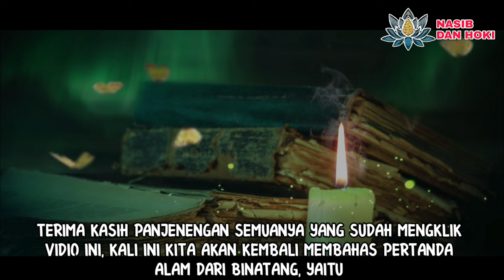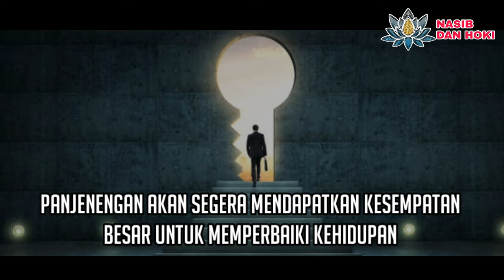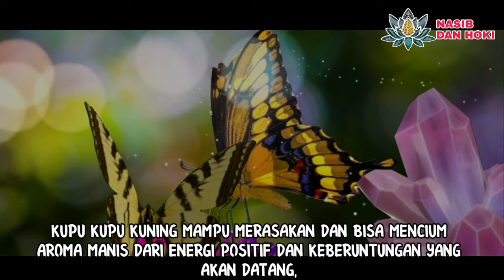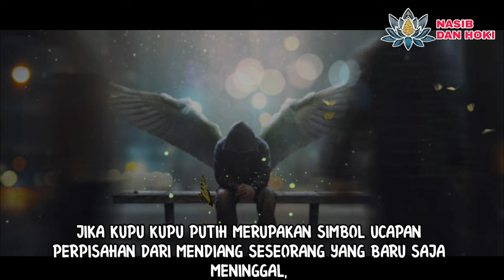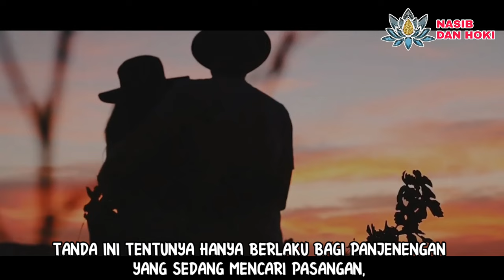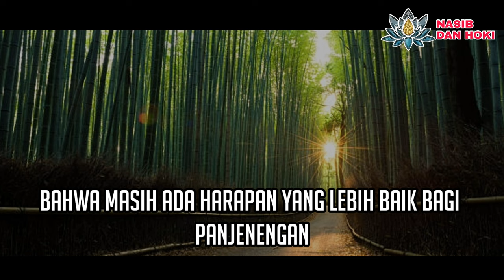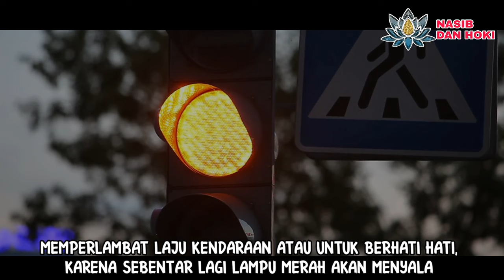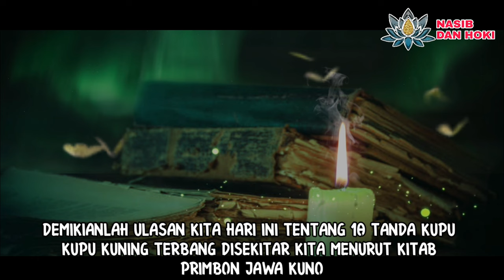REZEKI LANGIT!!!_10 TANDA KUPU KUPU KUNING TERBANG DISEKITAR KITA MENURUT KITAB PRIMBON JAWA KUNO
Kupu kupu yang berwarna kuning, ternyata juga memiliki pertanda tersendiri.
Tanda kupu kupu kuning, agak berbeda dengan tanda dari kupu berwarna yang lain, karena kupu kupu kuning sangat identik dengan urusan keberuntungan dan rezeki.
Nah, jika akhir akhir ini panjenengan banyak melihat kupu kupu kuning, bisa panjenengan cari tahu maknanya di vidio channel nasib dan hoki yang satu ini.
Vidio ini merangkum 10 tanda kupu kupu kuning, baik itu tanda kupu kupu kuning masuk rumah maupun tidak. Dan semuanya itu bersumber kepada kitab primbon jawa kuno warisan leluhur nusantara.